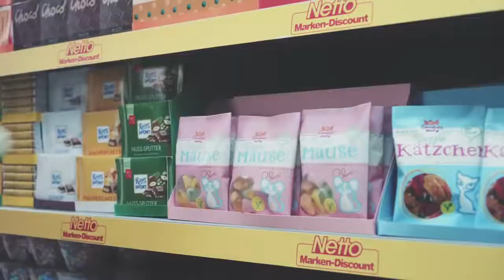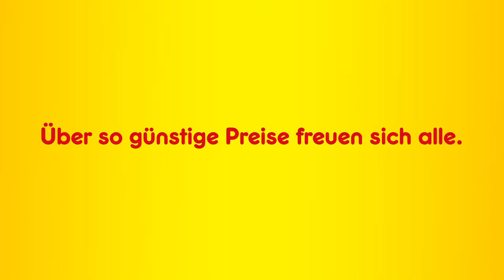Télé achat...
Chat alors !